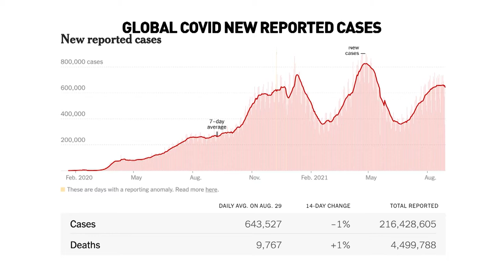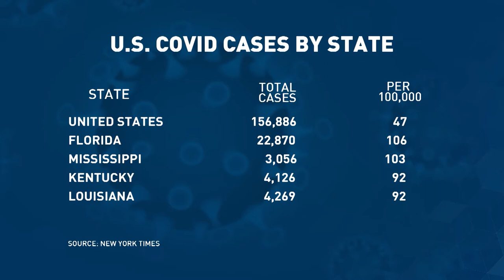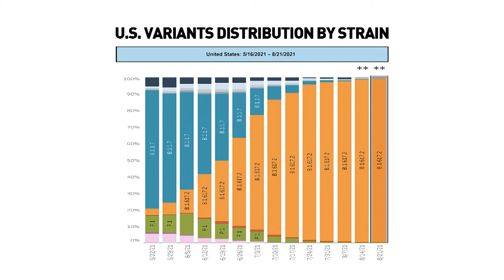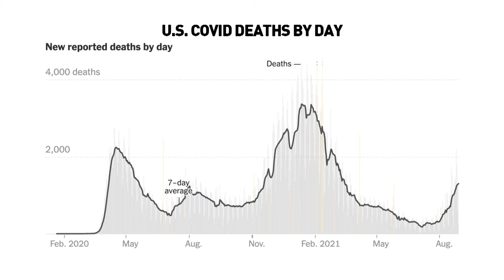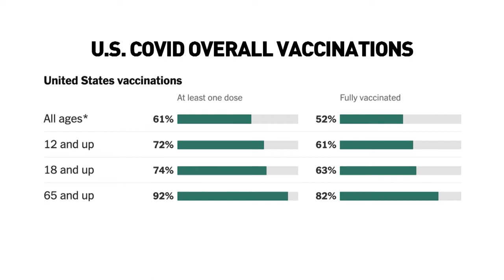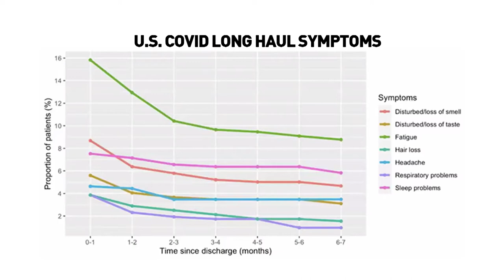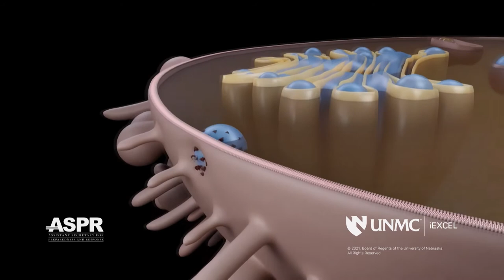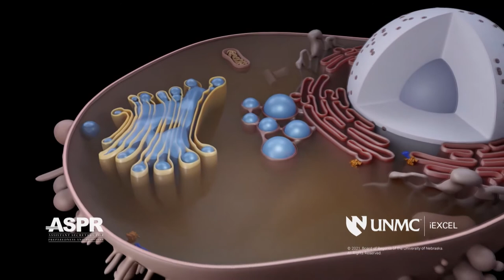Rural Health Matters RFD-TV broadcast on September 6, 2021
UNMC Chancellor Jeffrey P. Gold, MD, is joined by James Lawler, MD, MPH, Associate Professor, Department of Internal Medicine
Director, International Programs and Innovation,
Global Center for Health Security
Director, Clinical and Biodefense Research at the University of Nebraska Medical Center